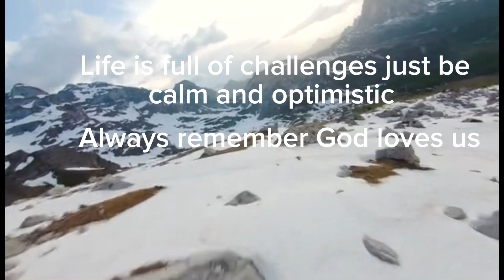Step back; see the results! Controlling Emotions - 5 tips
this video is based on my opinion, you may comment additional tips to help our friends.